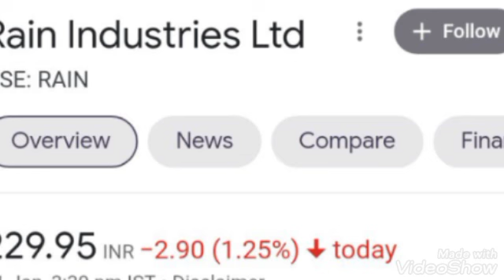Rain INDUSTRY LIMITED SHARE PRICE NEXT TARGET LATEST NEWS TODAY SHARE PRICE TOP SHARE TODAY 2022